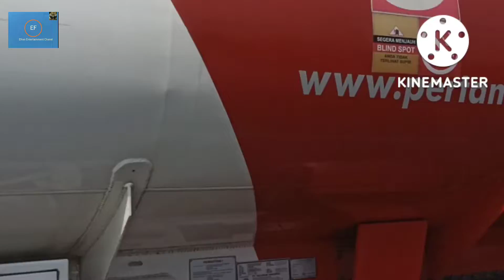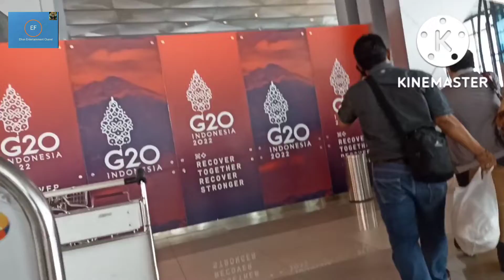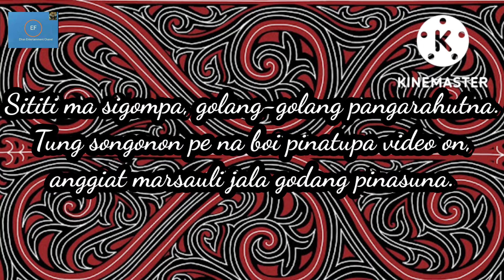GO TO BANDARA